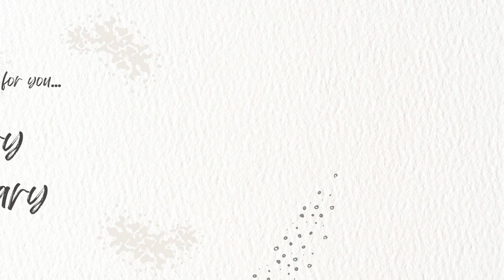How to make wedding Anniversary video | making video | invitation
How to make wedding Anniversary video